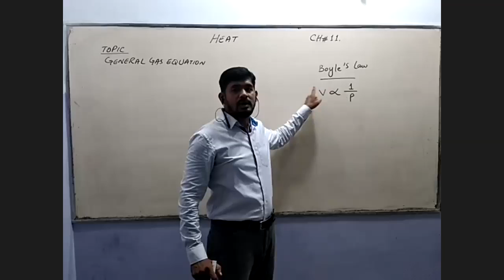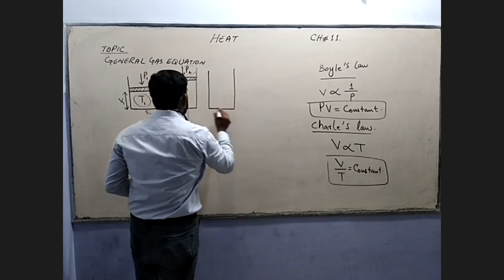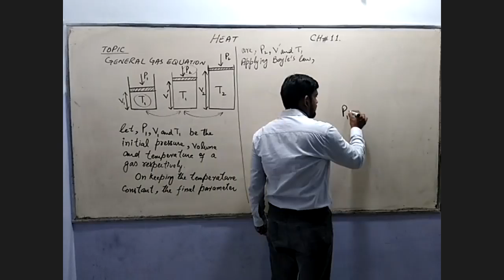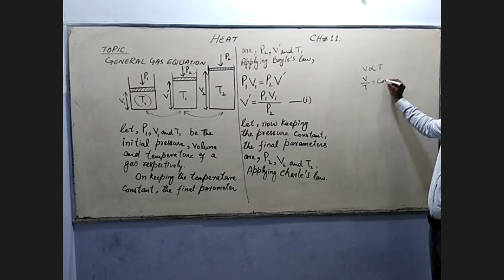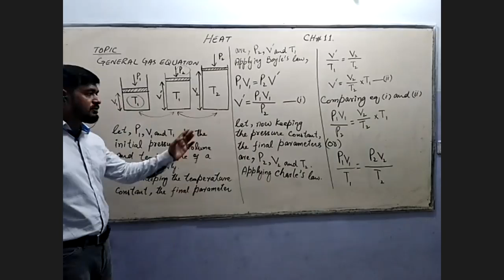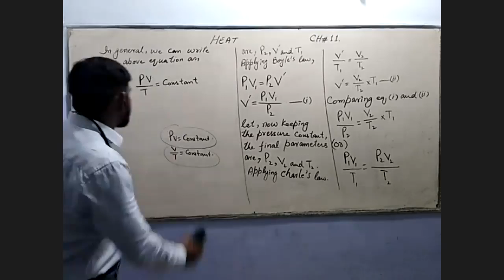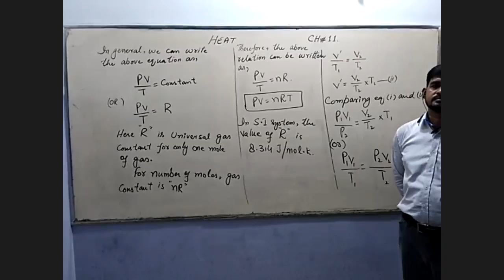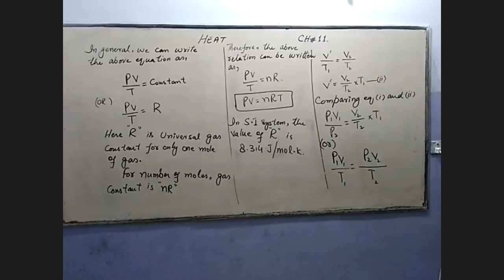XII-Physics Lecture 08 | By Sir Asghar Ali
By Sir Asghar Ali...